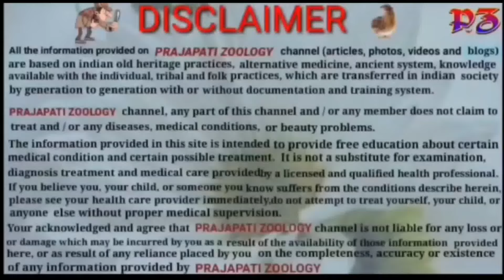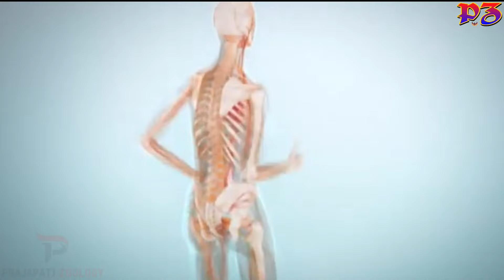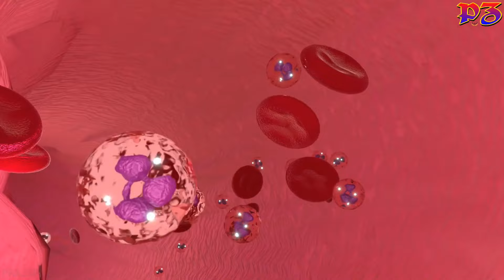टेंगरा मछली के बारे में जानकारी || Information About Tengara Fish || Benefits Of Fish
इस विडियो के बारे में जानकारी || About This Video :-

दोस्तों इस विडियो में मैंने आपको टेंगरा मछली के बारे में बताया है || दोस्तों तो इस मछली के अनेक फायदे होते है || फायदों को जानने के लिए विडियो जरुर देखे ||

और भी विडियो देखने के लिए निचे दिए गए link पर click जरुर करे :-

धन्यवाद ||